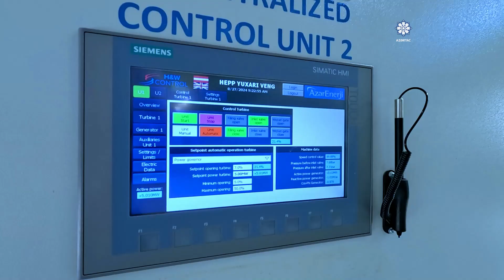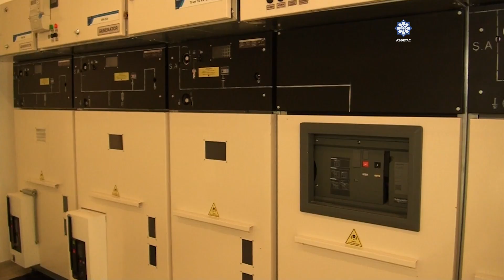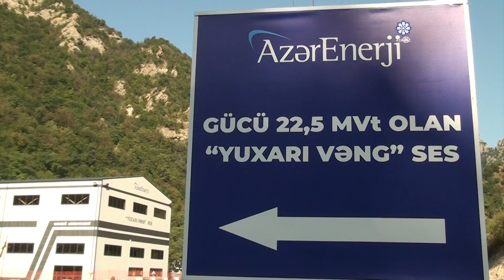На ГЭС «Юхары Венг» ежегодно будет производиться до 66 млн кВт-ч зеленой энергии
В соответствии со стратегией Президента Ильхама Алиева по превращению освобожденных от оккупации территорий в зону зеленой энергии на сегодняшний день в Карабахе и Восточном Зангезуре введены в эксплуатацию 32 гидроэлектростанции. Построенная в Кяльбаджаре гидроэлектростанция «Юхары Венг» является крупнейшим источником зеленой энергии, созданным в регионе после победы в Отечественной войне. Зеленая энергия, производимая на этой ГЭС мощностью 22,5 МВт, может полностью обеспечить потребность Кяльбаджарского района в электроэнергии на последующие 5 лет.